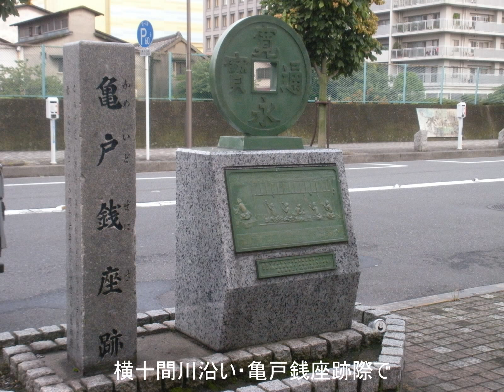今朝は雨こそ降っていないが一部雲に懸かる東京スカイツリー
福神橋Ｃ・京葉道路亀戸７丁目交差点経由、平成２３年８月３１日（水・曇）午前５時４分出発